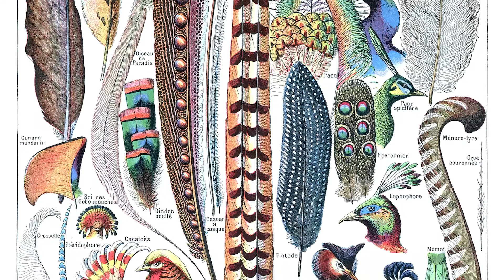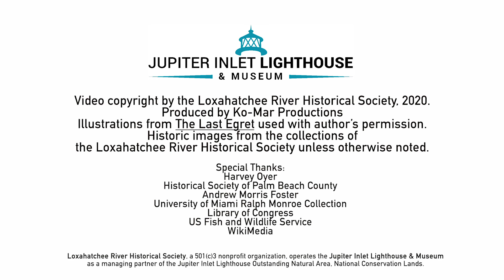The Last Egret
Join author Harvey Oyer as he recounts the real-life stories behind his best-selling book The Last Egret.

Book Description:
"In the late nineteenth century, hunters killed millions of bird in the Florida Everglades to supply the booming trade in bird feathers for ladies' fashion. As teenagers, Charlie Pierce and his friends traveled deep into the unexplored Florida Everglades to hunt plume birds for their feathers. They never imagined the challenges they would encounter, what they would learn about themselves, and how they would contribute to American history."

Video copyright by the Loxahatchee River Historical Society, 2020.
Produced by Ko-Mar Productions
Illustrations from "The Last Egret" used with author's permission.
Historic images are from the collections of the Loxahatchee River Historical Society unless otherwise noted.